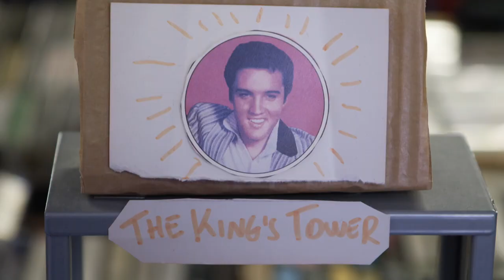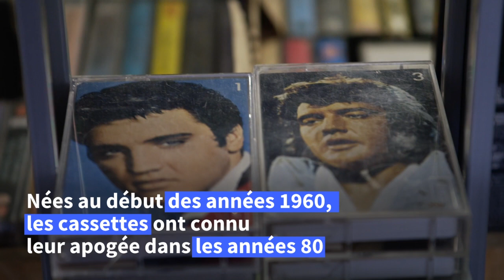A Manchester, le dernier magasin de cassettes du Royaume-Uni | AFP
A Manchester, se trouve le dernier magasin de Grande-Bretagne dédié à la vente de cassettes audio. Mars Tapes, fondé en 2019 par un groupe de mélomanes, exploite une tendance à la nostalgie accentuée par la pandémie de coronavirus.